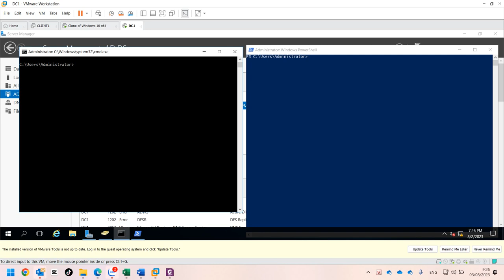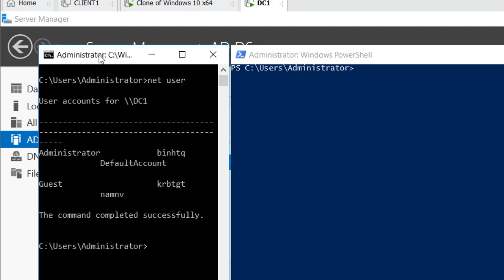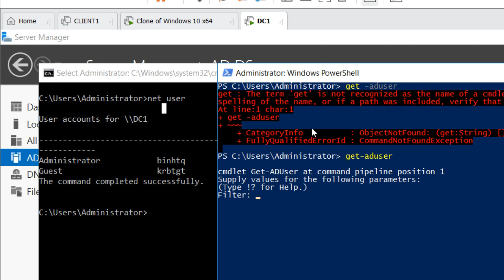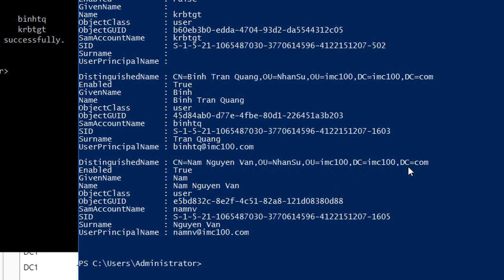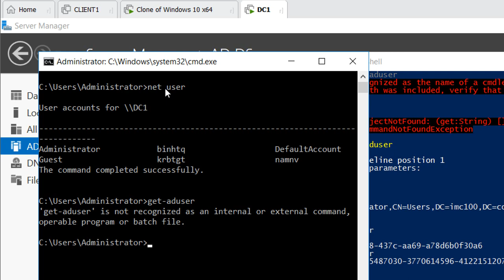IMC 230803 2